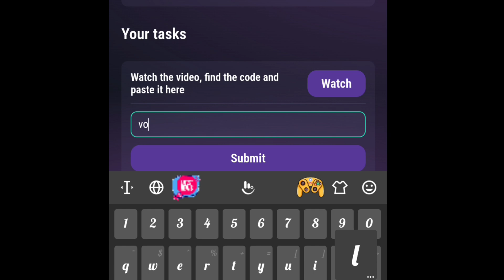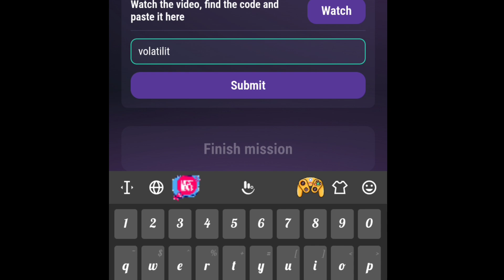Stories Of The Most Famous Crypto Millionaires 30 August Tapswap Code |Tapswap Video Code Today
Stories Of The Most Famous Crypto Millionaires
 30 August Tapswap Code |Tapswap Video Code Today |

Your Queris..
TapSwap daily Code,Tap Swap withdrawal,
TapSwap Video TaskHot News Video Code, TapSwap,

Code Today| Hot News Tap Swap 13 August CodeTap Swap
tap swap secret code today
tapswap secrei cinema code
tapswap
tapswap education code
iapswap 400k coin cinema code
tap swap new code
tapswap video code
iapswap video code ioday
tapswap code
crypio news
tapswap hot crypto new vide0 code
tapswap update
lapswap video code
tapswap mining
tapswap watch daily video
watch daily video tap swap
tap swap code
tapswap education

reporting, teach ing, scholarship, and research.